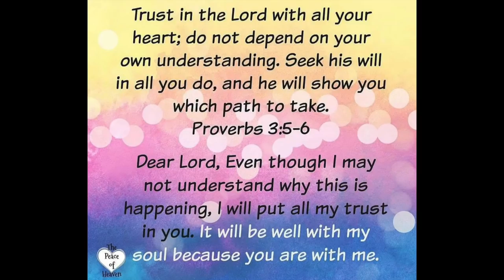Toe of Satan Challenge (Made With 9 Million Scoville Pepper Extract) | Jay & Tiris EMPIRE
This is not a sucker for just anyone, the toe of satan brought the guys to their knees. This sucker was so hot they couldn't even speak their eyes begin to water, they couldn't believe how hot this sucker was... You will have to watch it to see how it ends.
We played this with enough respect. Hope everybody enjoys it. If you like it and if my content makes you happy, then of course you will get your feedback through your valuable comments.

★WE TOOK GRANNY TO KABUKI JAPANESE RESTAURANT FOR HER BIRTHDAY!!! | VERY FUN 🤯

★Part 2 TowelWaterChallenge​​ TikTok